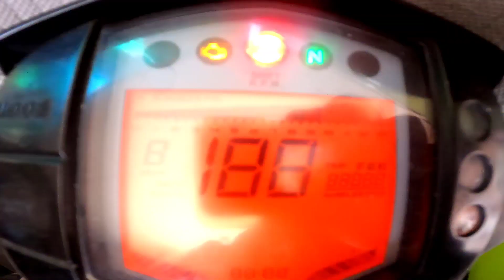KTM RC Graphic installation||Body wrapping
Hello internet, This is Rakesh Thapa Magar AKA RTM Motovlogger! I'm a motovlogger from KTM, Nepal, trying to get my way up through biking enthusiasm. Equipments that I use for vlogging are :
Camera :GoPro HERO9.
Editing App :Kinemaster Premium.
Device :Redmi K20 Pro.
This channel shares one's love for two wheeler, craving for adrenaline rush but with all required safety measures ofcourse. For more information about bikes, equipments & gears that I own, do visit through the channel and for FAQ too.